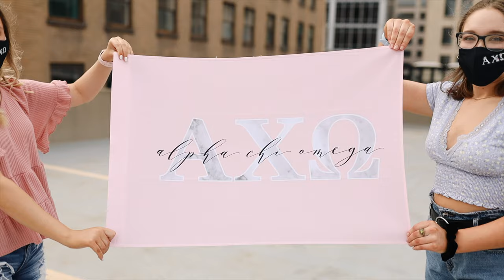IUPUI Alpha Chi Omega Recruitment Video 2021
Can you tell we are excited to meet our new sisters this fall!
Sign up for recruitment through out Instagram bio!